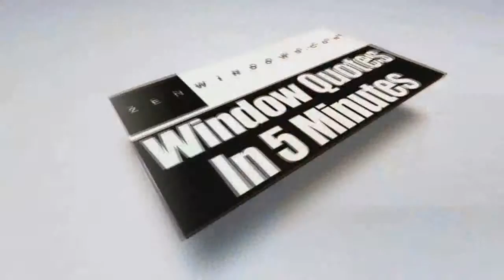Sliding Glass Doors Dale City VA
Replacement Windows in Washington DC.  Zen Windows is a Replacement Window Company located in Washington DC.

Zen Windows is a league of its own. We offer free online quotes on the windows of your choice in 5 minutes. We do this with no strings attached and no salespeople coming to your home. Most importantly, our no-money-down guarantee will give you the assurance that you won't be paying us a single dime unless your windows have been properly installed in your home and you are 100% satisfied.

We take pride in all of our quality windows which are installed by our team of expert installers. They come with a "worry free" lifetime warranty both on materials and labor.  Find out why with Zen Windows, your shopping experience is like no other.

What makes Zen Windows different from the rest is how clients are offered a new way of buying replacement windows. Except for the measuring and installation, everything else is done online. This means that no salespeople will visit you in your homes and hold you up for hours with their endless sales pitches. All you have to do is fill out the form online and we'll get back to you to ask you some basic questions. If necessary, we will be asking you to send us some pictures via email and in 5 minutes or less you will have your window quote. No strings attached. This is our way - the "Zen" way.